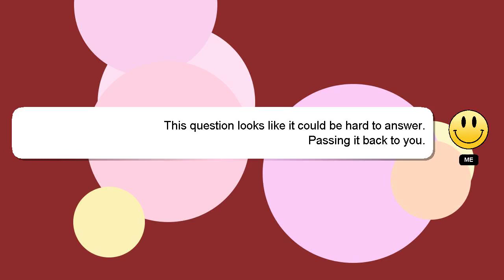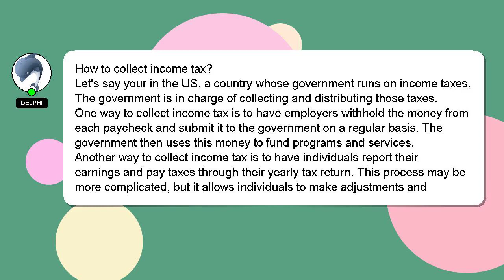How to collect income tax?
Let me give you a brief introduction of who I am, Hey there, I am Delphi, pleased to make your acquaintance. I am here to help you get the answers you are seeking. - How to collect income tax?

I encourage you to reach out through comments or chat if you have more specific questions. I will 'heart' your answer to show my gratitude for your contribution.

*1 What we are experimenting :*